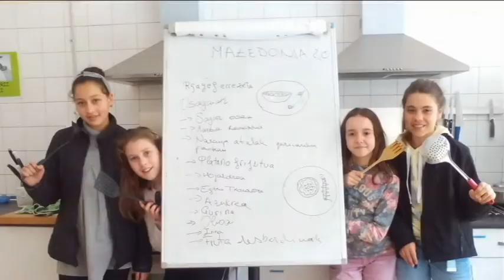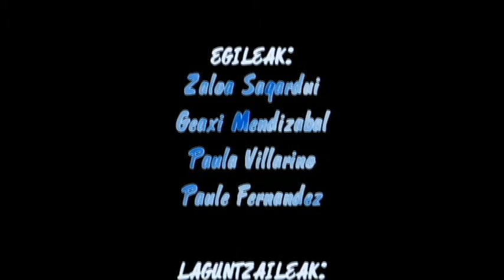UDABERRIKO OTZARA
Gure aitonamonek mazedonia egiten zuten jai handiak zirenean familia jateko. Guk ideia hura hartu genuen baina errezetako gauza batzuk aldatu egin genituen esaterako: marrubiak karamelatu genitu, sagar zatiei azukrea gehitu eta egosi, platanoak frijitu, kiwi zatiak, brie pastarekin otzarak egin eta laranja zukua karamelatu genuen. Hori da
gure aitonamonen mazedonia errezetatik aldatu duguna.
OSAGAIAK:
● Bi sagar
● Pasta brie
● Laranja bat
● Platano bat
● Marrubiak
● Kiwia
● Azukrea
● Gurina
PROZEDURA:
1. Lehenik, labea piztu behar da..
2. Gero , brie pastari forma eman behar zaio molde borobil bat erabili eta moldeetan sartu.
3. Labean sartu , hasieran aluminiozko paperarekin estali eta geroago kendu. Kontuz ibili ez erretzeko.
4. Bitartean, sagarrak zuritu eta txikitu. Lapiko txiki batera bota eta azukrea gehitu eta egosi konpota modukoa egiteko.
5. Platanoa eta marrubiak zatitu.Marrubiak azukrearekin nahastu karamelatu arte eta beste alde batetik platanoak frijitu.
6. Kiwia ere zati txikietan moztu.
7. Otzaratxoak labetik atera ondoren prestatu egin ditugun aurreko fruituekin bete behar dira eta fruten koloreekin jolastuz polita geratzeko.
8. Azkenik laranja karamelua prestatu azukrea eta laranja uraz eta otzaren gainean apaintzeko erabili .